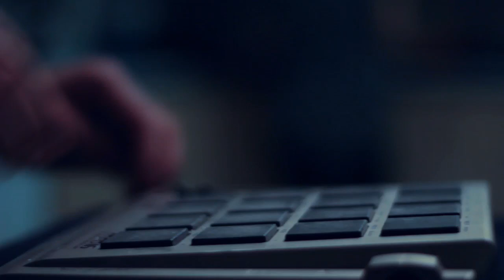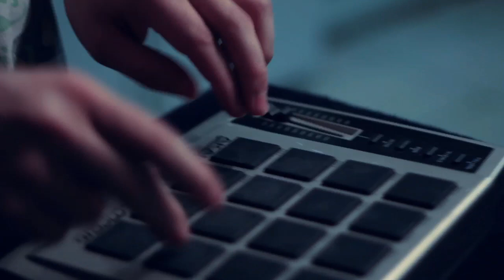Navene K - Leisure Breaks live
Filmed by Steve Jones.